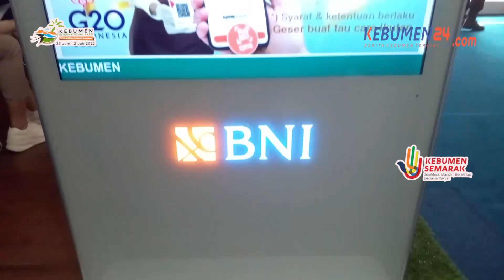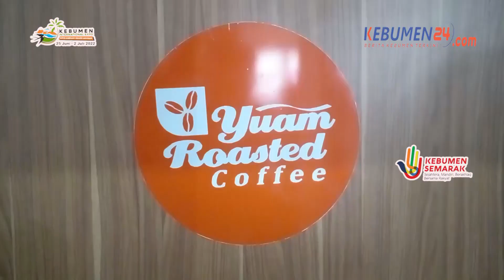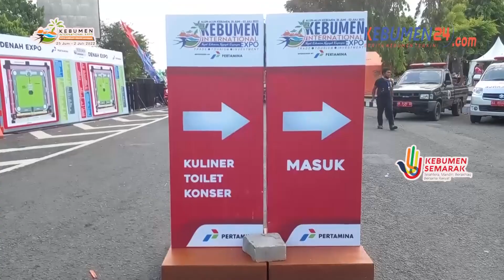Stand "BNI Xpora", Tawarkan Kopi Harga Rp76,’ Berhadiah Tabungan Rp500.000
KEBUMEN, Kebumen24.com – Bagi masyarakat khususnya pecinta kopi, ada yang special di Stand "BNI Xpora" Kebumen Internasional Expo (KIE). Yaitu cukup membeli secangkir Kopi Yuam seharga Rp76, ( Tujuh Puluh Enam Rupiah).’, bisa mendapat hadiah tabungan senilai Rp500,000. bagi yang beruntung.

Stand "BNI Xpora" berlokasi di kelas VIP blok B No 12 di Alun alun Kebumen. Ini akan berlangsung dari 25 Juni 2022 hingga 2 Juli 2022. Di sini, BNI Cabang Kebumen juga menawarkan berbagai layanan, mulai dari konsultasi gratis hingga cara pengelolaan keuangan.

Riyadi Head Teller BNI Cabang Kebumen mengatakan BNI Xpora atau Umkm Go Digital, Umkm Go Productive dan Umkm Go Global, merupakan program pemberdayaan UMKM dengan denga maksud bisa go international. Untuk itu, selama KIE stand BNI Kebumen juga menyediakan souvenir UMKM Kebumen serta diskon 7,6 persen belanja khusus bagi produk UMKM. Ini dilakukan sekaligus dalam rangka menyambut Hari Ulang Tahun BNI ke 76.

Adapun cara pembelian kopi khususnya bagi nasabah bisa dilakukan dengan cukup Scan kode QR atau barcode menggunakan HP Android. Setelah itu masyarakat sudah bisa menikmati secangkir kopi hangat dan bagi yang beruntung akan mendapatkan hadiah sebesar Rp500,000.

‘’ Bertepatan dengan HUT Ke 76 thn BNI memberikan promo pembelian Kopi Yuam 76rupiah untuk pembelian kopi yuam dan diskon pembelian produk UMKM di stand BNI sebesar 7.6% syarat dan ketentuan berlaku. Kopi Yuam merupakan dari Kecamatan Ambal yang dibawah binaan BNI Kebumen. Kita juga ada Program transaksi Digital Qris BNI Mobilie Banking, tujuannya cashless transaction.’’jelasnya, Minggu, 26 Juni 2022.

Menurut Riyadi, di hari pertama KIE berlangsung masyarakat cukup antusias. Setidaknya sudah ada sekitar 50 sampai 100 orang yang berkunjung ke Stand BNI.

"Dihari pertama masyarakat antusias sekali baik umum maupun dari nasabah. Beberapa nasabah datang untuk konsultasi dan lain sebagainya." imbuhnya.

Lebih lanjut Riyadi menjabarkan beberapa program Unggulan lain BNI, diantaranya Kredit Usaha Rakyat, Kredit Konsumen serta berbgai kebutuhan perbankan bagi masyarakat. Di era globalisasi BNI lebih mengembangkan program Electronic Chanel (E-Chanel) untuk kemudahan bertransaksi.

"Di era globalisasi ini kita lebih mengedeoankan E-Chanel mas seperti mobil banking hingga SMS banking. Bahkan ada satu produk BNI yang bisa membuka rekening lewat hp mas."

Untuk mendukung pembangunan di Kabupaten Kebumen Bank BNI juga telah menjalankan program yang membantu pemerintahan. Ini mulai dari program Indonesia pintar, program bantuan sosial hingga bantuan rumah bagi masyarakat tertentu.

BNI Kebumen menargetkan membantu UMKM di Kebumen agar naik kelas. Termasuk Program berupa membina UMKM agar bisa berkembang menjadi produk nasional bahkan internasional.

" Kemarin ada program bantuan rumah bagi masyarakat tertentu itu juga lewat kita. Target kedepan kita Kebumen khususnya, UMKM kita support dan siap mendukung agar UMKM lebih berkembang dari tingkat Kabupaten, provinsi, nasional bahkan go internasional." pungkasnya. (K24/ilham).